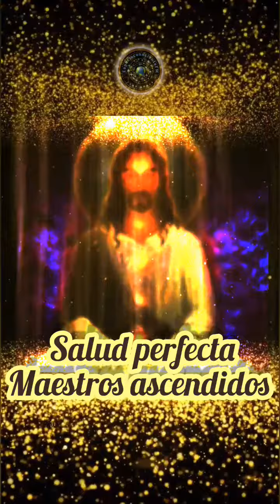Salud perfecta| maestros ascendidos